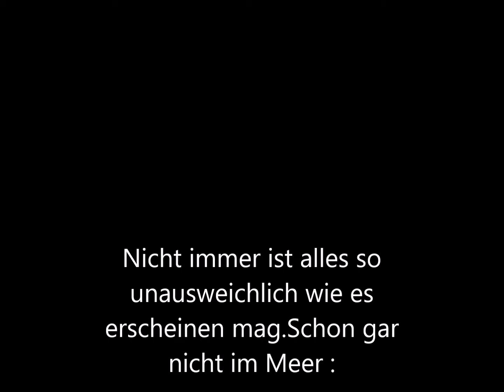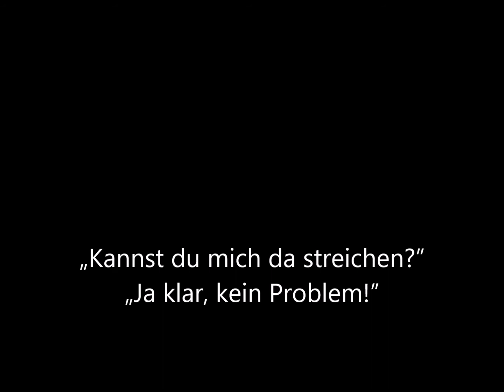Das Gerücht von der TodesListe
KurzGeschichte zum Lächeln.Quelle bekannt.
Lass Dich nicht auf die Liste setzen ♥